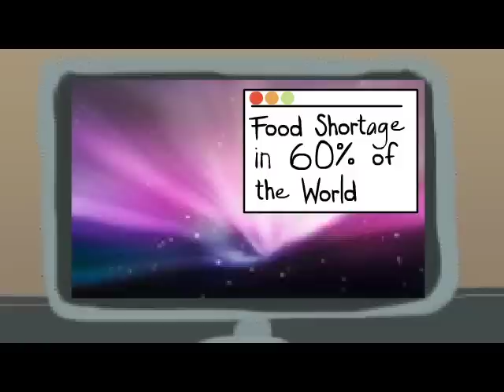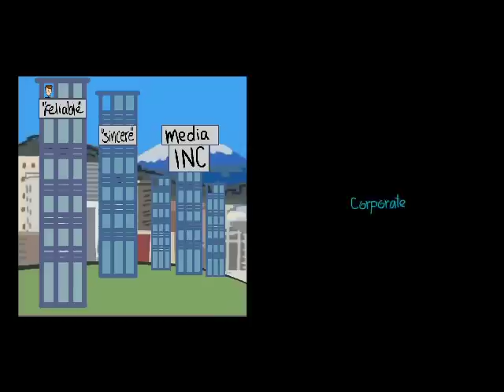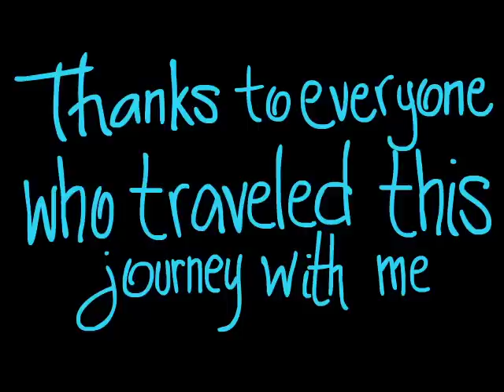Life of Death a Mangie Moreno Mora film McDaniel College Cinema fall 2014 animated short film